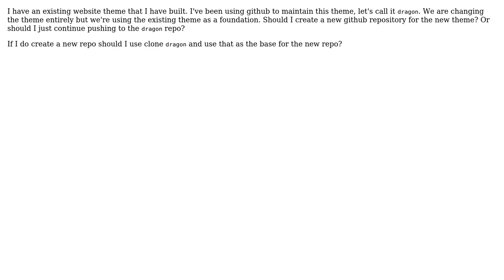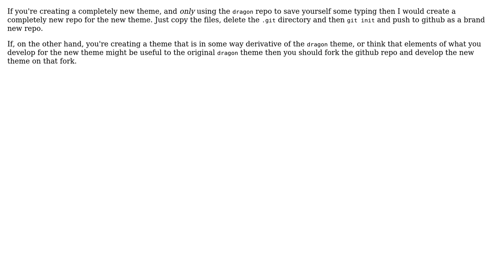Software Engineering: Using one repository for the foundation of another (3 Solutions!!)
Software Engineering: Using one repository for the foundation of another

With thanks & praise to God, and with thanks to the many people who have made this project possible! | Content (except music & images) licensed under CC BY-SA | Music | Images & others | With thanks to user ThomasReggi user Michael Durrant user Jez user djechlin and the Stack Exchange Network Trademarks are property of their respective owners. You are responsible for your own actions.